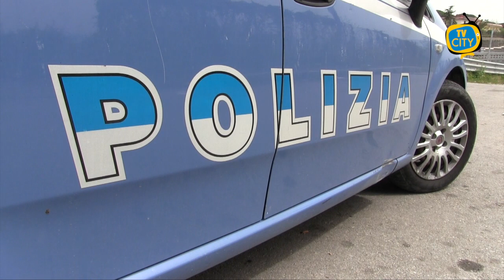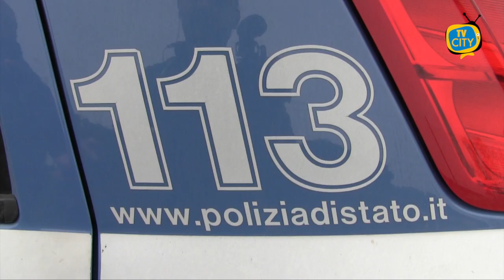Napoli: arrestati per rapina mano armata, vittima in prognosi riservata - VIDEO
Lo scorso 20 luglio i poliziotti della Squadra Mobile hanno eseguito due decreti di fermo emessi dalla Procura della Repubblica presso il Tribunale e dalla Procura della Repubblica presso il Tribunale per i Minorenni di Napoli rispettivamente nei confronti di Luigi FRENNA, 19enne napoletano con precedenti di polizia, e di un 16enne napoletano in quanto gravemente indiziati di rapina aggravata perpetrata nella tarda serata del 17 luglio in via Salvator Rosa in danno di due donne che viaggiavano a bordo di uno scooter.
Nell'occasione due uomini travisati e armati di pistola, anch’essi a bordo di un motociclo, si sono affiancati allo scooter delle vittime strattonando la conducente la quale aveva perso il controllo del mezzo rovinando sul manto stradale.
La passeggera, trasportata d’urgenza all’Ospedale Cardarelli, era stata sottoposta ad un delicato intervento chirurgico ed attualmente è ricoverata in prognosi riservata.
Le indagini, condotte attraverso l’analisi dei sistemi di videosorveglianza, gli accertamenti sulle targhe rilevate e le escussioni testimoniali, hanno consentito di risalire ai presunti responsabili, nonché di rinvenire e sequestrare il veicolo e l’arma (rivelatasi una pistola replica priva di tappo rosso) utilizzati per commettere il delitto.
Al termine delle formalità di rito, FRENNA ed il minore sono stati rispettivamente associati alla Casa Circondariale di Napoli-Poggioreale ed al Centro di Prima Accoglienza di Napoli-Colli Aminei ove, all’esito del giudizio di convalida, è stata disposta la custodia cautelare in carcere.